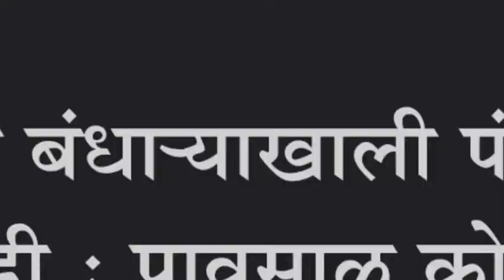शिरोळ बंधाNयाखाली पंचगंगा कोरडी : पावसाळ कोसावर असताना पाणीटंचाईचे सावट